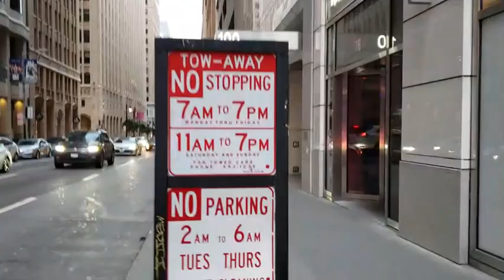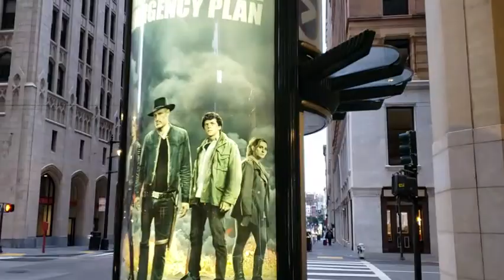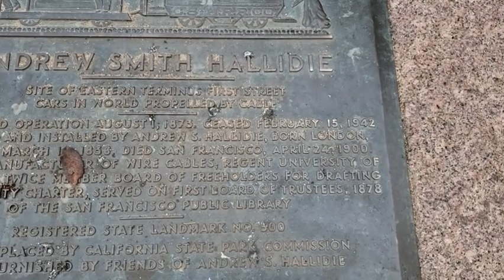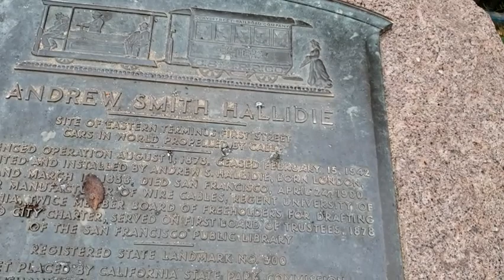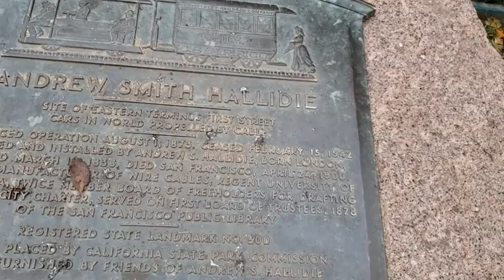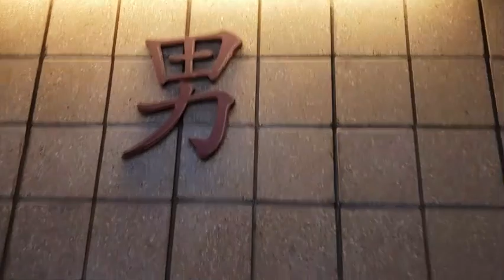元旦的白天，发现还是唐人街最热闹，很多华裔老人在那里聚集打扑克、下象棋~20200101美国加州